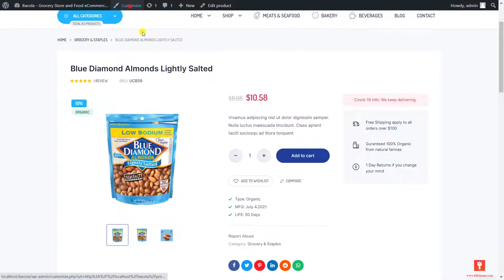Bacola - How to set single product page image size?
You can edit the size of the image on the Single Product page by watching this short video.

2. Visit our themeforest profile. Click to review our products